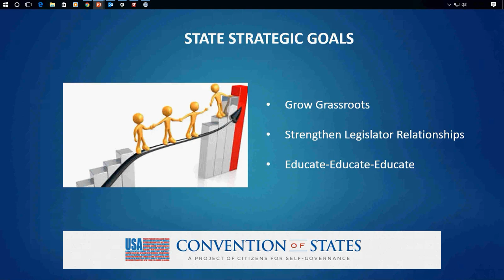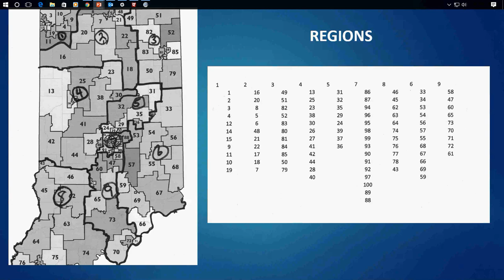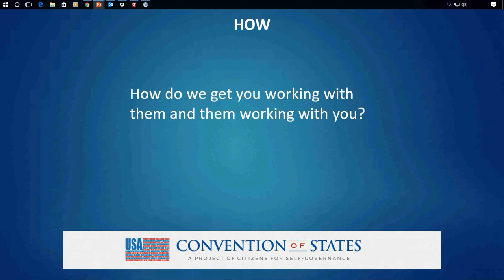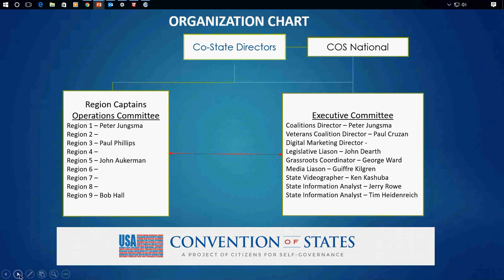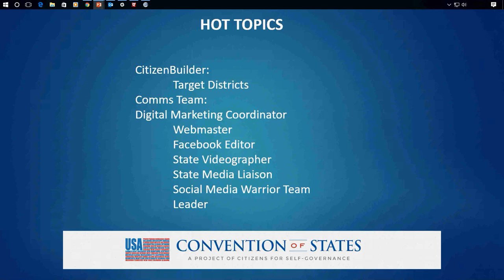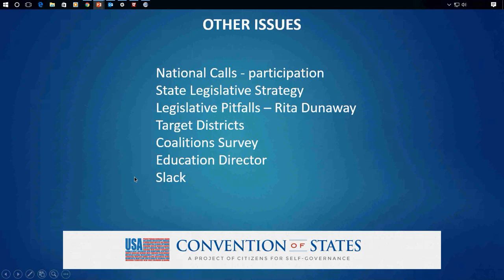Executive Group Call